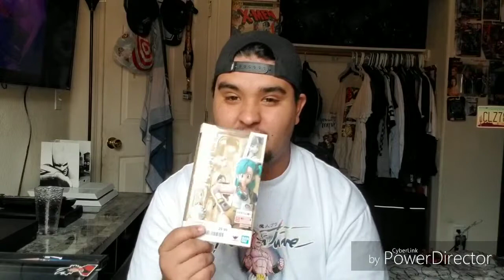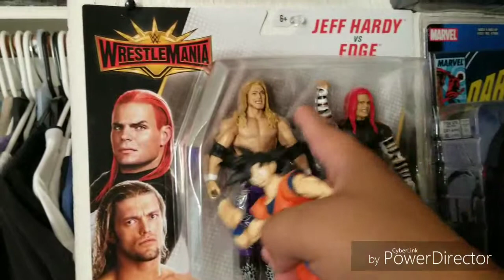New Dbz display plus pickups!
Selena's - deadlyrosepetals